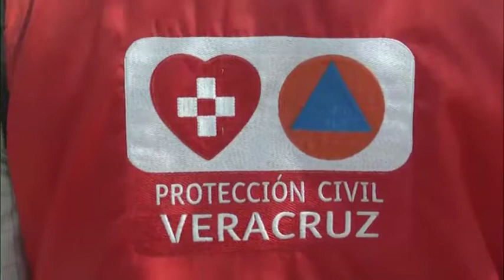Piden a Directores Suspender Actividades al Aire Libre en Escuelas.